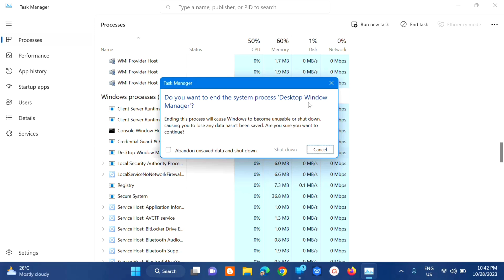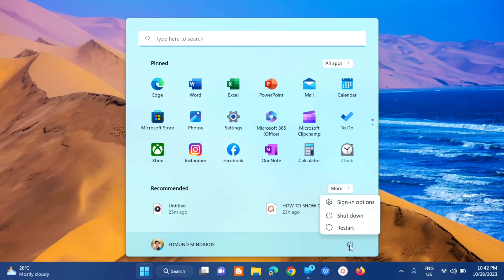How To Fix White Bar Covering Top Portion Of Windows File Explorer or Any Other Application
Are you frustrated by a mysterious white bar covering the top portion of Windows File Explorer or other applications? In this comprehensive tutorial, we'll guide you through the step-by-step process to diagnose and resolve this annoying problem.

1.  Learn how to identify the root cause of the white bar issue.
2.  Discover effective methods to fix the problem in Windows File Explorer and other applications.
3.  Gain valuable insights into troubleshooting and preventing this issue from recurring.

The Windows 10 and 11 users frequently encounters several issues, including some weird ones. A similar one which is equally odd is the “White bar covering top portion of Windows Explorer”. The said issue is encountered mainly by the ones who use Windows 10 with dual screen. At times, when you operate Windows Explorer, you might have come across a thick white line at the top of the screen. The white line displays nothing but is still interactive for the user.

Restart the Desktop Window Manager process:
1. Right-click on the taskbar, and select Task Manager
2. Under the Processes tab, locate the Desktop Window Manager.
3. Right-click on it, and select the end task.
4.Sign-out, and then sign-in again, and hopefully, the white bar will not be there anymore.

Tweak the Registry:
1. Open Registry Editor and navigate to:
Computer\HKEY_CURRENT_USER\Software\Microsoft\Internet Explorer\Toolbar
Here make sure “Locked” is set to 1.
2. Restart your computer.